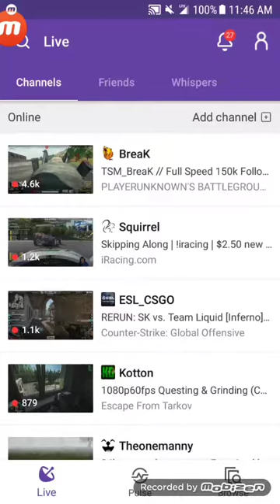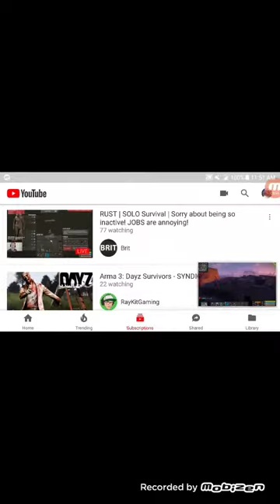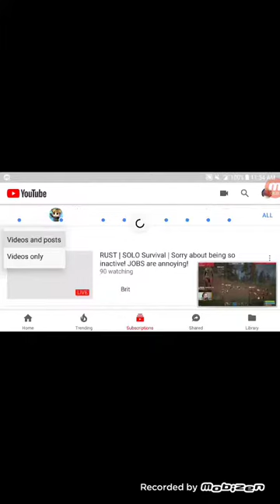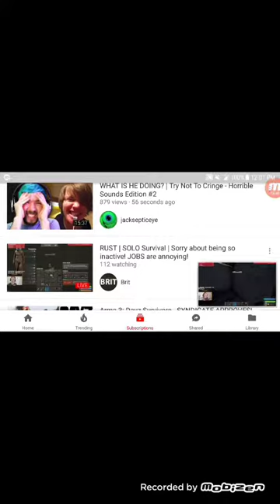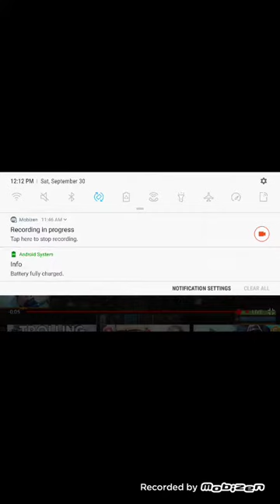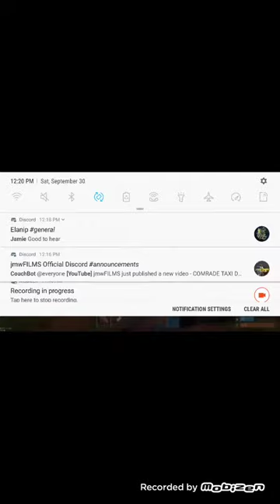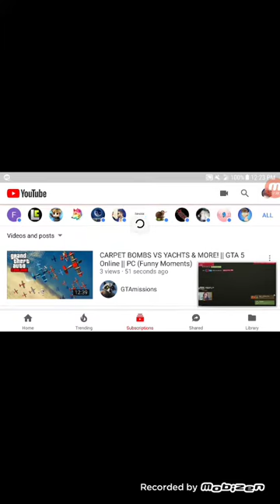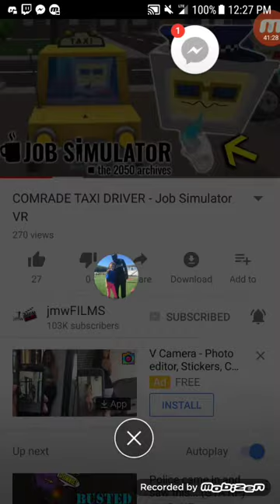October 1, 2017